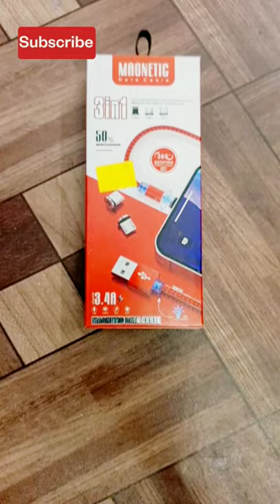Magnetic Data Cable Unboxing